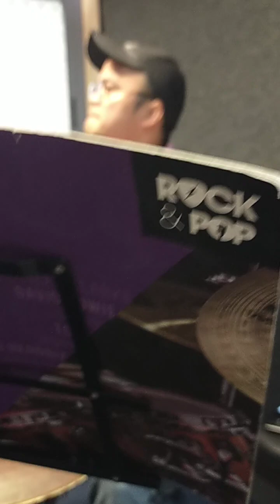Sir Emmanuel on Drums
kapa2 nya lang ni on the spot
requesting ALAPAAP by Eraserheads

hawud kaayo! 👏👏